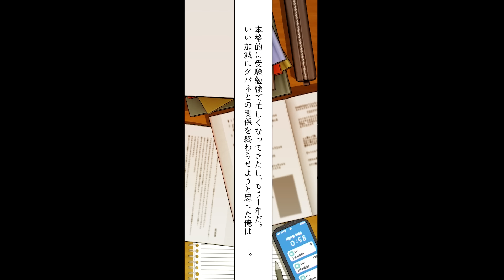【漫画】清楚で真面目な生徒会長から「男よけのために彼氏になってほしい」と言われ承諾。後日、別れたいと伝えると「復縁するっていうまで帰さないから」清楚系は真っ赤な嘘でヤンデレに変貌した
罰ゲームで１週間だけ学校一可愛いクール美女と恋人になった俺。面倒くさそうにしていた美女だが1週間経つと..

いつも無防備な格好をして俺を揶揄うギャル。だが俺以外の男の前では

大学で出来た親友を旅行に誘い男二人旅。だが、旅行出発の電車で親友「まぁ、僕は女なんだけどね」と暴露

企画（仮）:サルベド漫画（@IAzIGz8O2zWDswW）
脚本:青春詭弁(@oneday_8013)
イラスト:愛ツバメ（＠aitubame_05）
編集:
ナレーション:いちこ

~音楽~
魔王魂